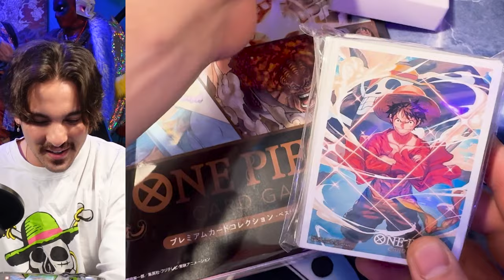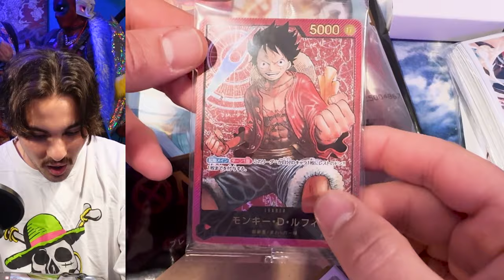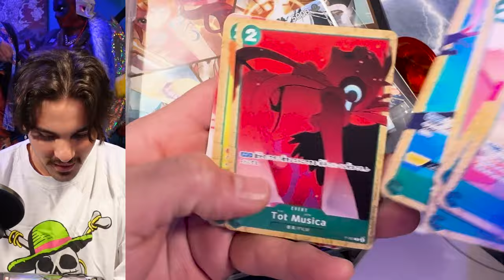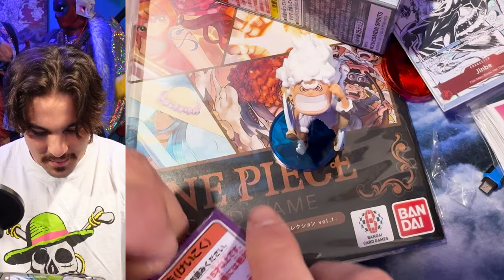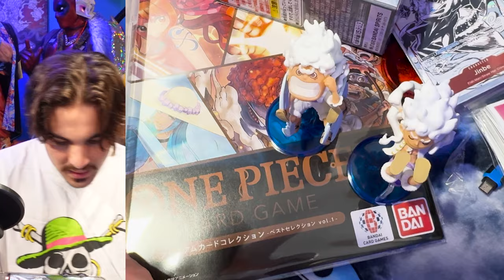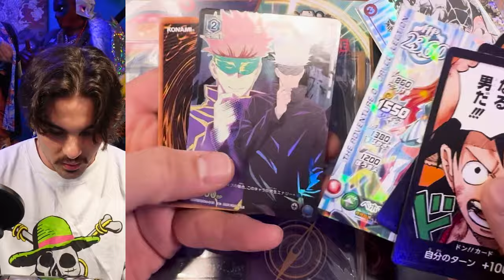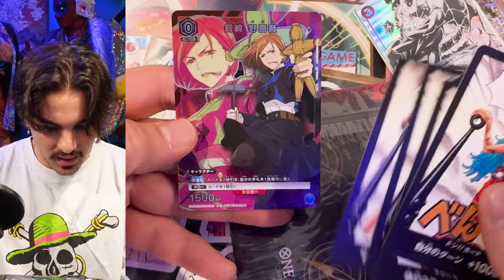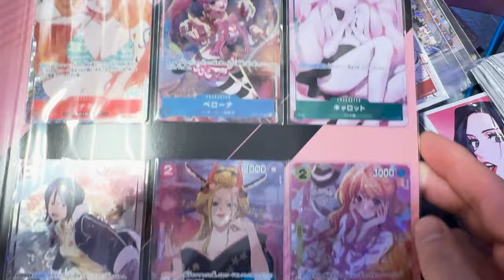I have over 10,000 subscribers... but only 1 is #1 - THANK YOU!!!